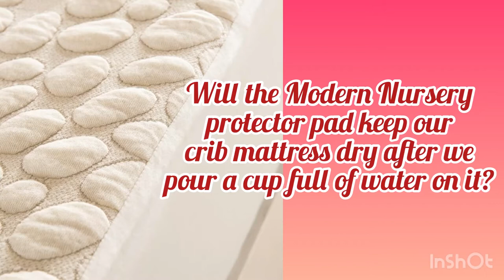Waterproof Test of Modern Nursery’s Organic Crib Mattress Protector Pad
I put Modern Nursery’s Pebbletex Organic Crib Mattress Protector Pad to the test. Will it’s waterproof claim pass my test to gain my seal of approval? Watch to find out!